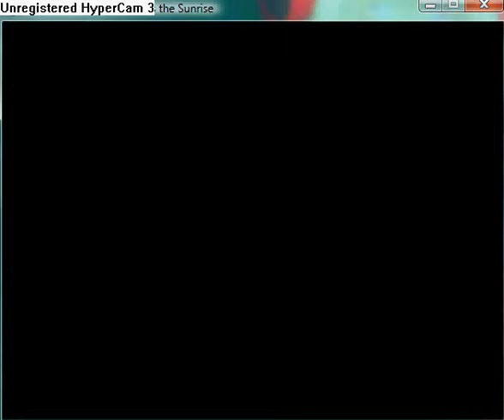Reconstruction Zero - I Miss the Sunrise part 47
Sixteenth location is 0771659.